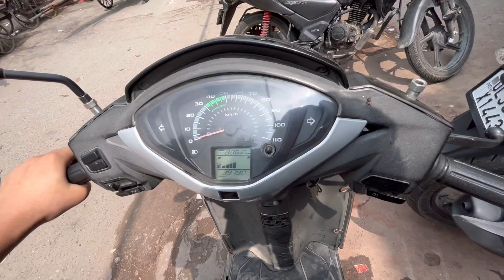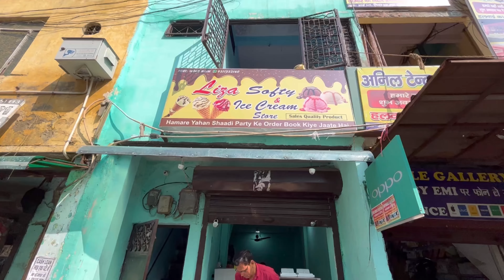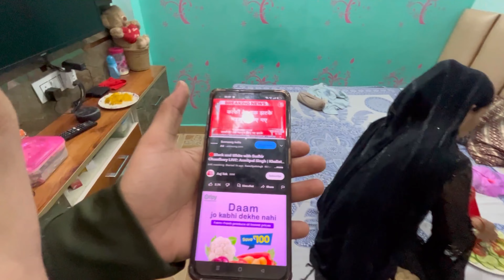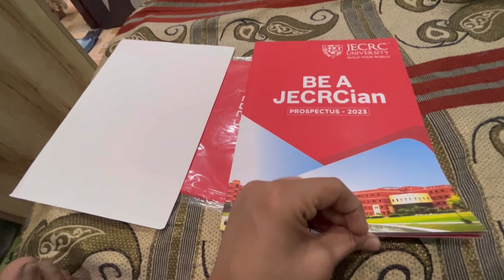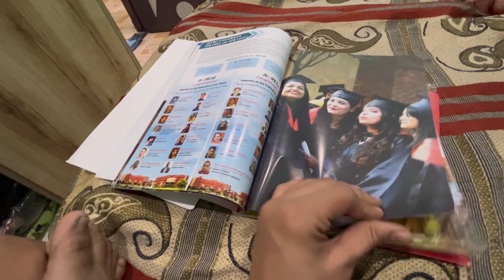New Shop Opne Liza Ka Naam Say [] 😊 / By Shoaib Khan Vlogs